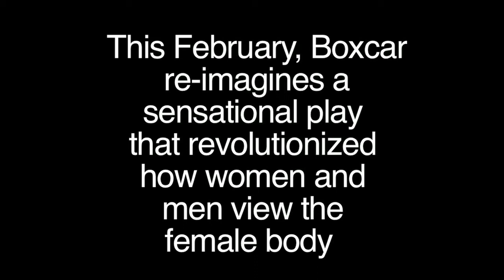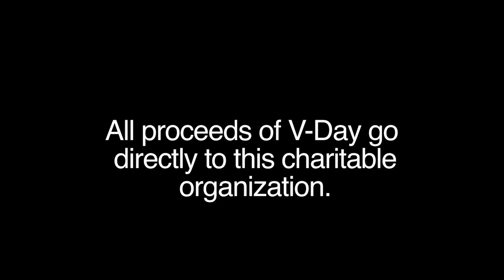Interview with Claire Zawa and Sarah Savage; Project V Directors